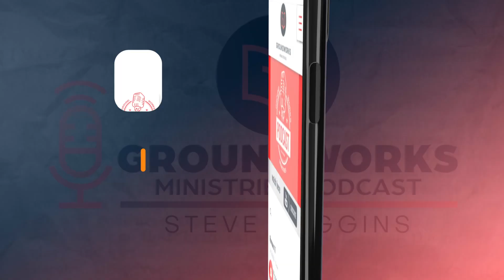1 Samuel 20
Steve Wiggins of GroundworksMinistries.com is sharing a devotional from the Old Testament book of 1 Samuel, Chapter Twenty.